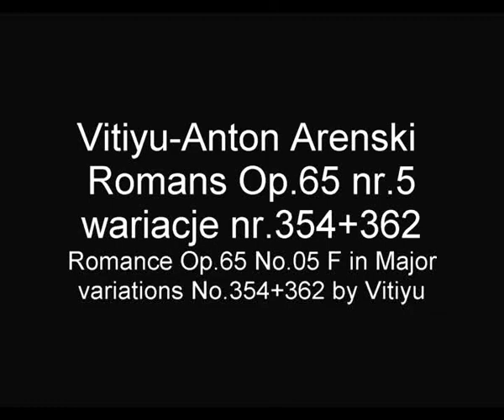ARENSKI ANTON Vitiyu Romans F-dur Op65#5 wariacje#354+362 Romance Op65 F Major#5 variations#354+362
Ten utwór zawiera 2 wariacje suity Antona Arenskiego  Romans Op.65 nr.05 F-dur
Wariacja nr.354 oraz 362 zostały nagrane w stroju naturalnym 432Hz.
This composition contains 2 variations of Anton Arensky suite Romance Op.65 no.05 .The variations no.354 and 362 are recorded  in the natural tune frequency 432Hz.